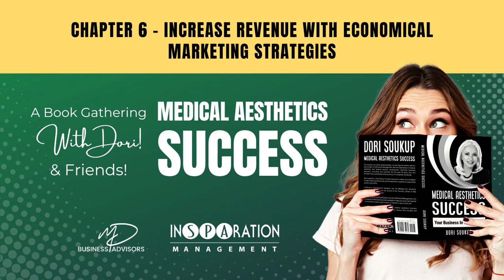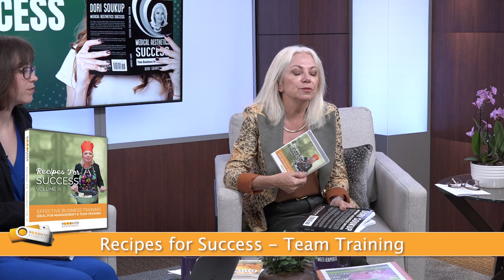Chapter 6 - Increase Revenue with Economical Marketing Strategies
A Book Gathering with Dori Soukup's latest book, Medical Aesthetics Success, Your Business in The Black. In this book, Dori reveals the latest medical aesthetics business strategies and solutions to help readers improve their businesses and be profitable!

In this episode, Dori and Dani discuss Chapter 6, Increase Revenue with Economical Marketing Strategies. They delve into methods to attract and compliment potential clients with gift cards or spa dollars.  This classic method is economical and it self-generates leads!  Also learn how to manage your team's social media posting to protect your brand and maximize your online traffic and conversions.  Referral Marketing is an important part of your business and Dori brings you the tools you need to build this key performance indicator.  Learn how to increase your referrals.

If you are a medical professional such as a nurse injector, aesthetician, medical director, laser tech, medical spa owner, or hold any position within the medical spa industry you will greatly benefit from watching the Book Gathering!

and get your copy!

Want to listen to the book? Get an audible version of Dori's latest book, Medical Aesthetics Success, Your Business In The Black here:

✅ RECEIVE YOUR FREE GIFTS ✅

✅  COMPLIMENTARY SUCCESS PLANNING SESSION
Are You Ready To Elevate Your Success But Not Sure Where To Start?

✅  FREE MEDICAL SPA BUSINESS WEBINARS
Here you will find complimentary access to all sorts of
spa & medispa business tools to help you experience growth & success!

✅  MEDICAL SPA CAPACITY CALCULATOR
The Capacity Calculator is an Excel spreadsheet that is pre-formatted to automatically calculate your approximate space capacity. Simply fill in the yellow cells and you will get an estimate as to what capacity you are currently running and what your true potential is!

-- ✴️STRATEGISTS TO HELP YOU IMPROVE YOUR MEDICAL AESTHETIC BUSINESS ✴️ --

✅  THE MILLIONAIRES’ CIRCLE
Are you stuck in the six figure arena or maybe you want to make millions either way, attending the Millionaires’ Circle seminar will arm you with what you need to do to make your business produce millionaires and be super profitable. It’s time to start your transformation.

✅  WRITE YOUR BOOK IN 1 WEEKEND
Becoming a published author is easy when you attend the Write Your Book Seminar in One Weekend! We have helped many medical professionals, entrepreneurs become published authors and become influencers within their communities.

✅  LEAP AHEAD SEMINAR
Attend the Leap Ahead seminar and gain a complete BLUEPRINT on how to operate your medi spa or day spa SUCCESSFULLY! Discover systems and solutions that are easy to implement and make a difference in your business!

✴️✴️  INSPARATION MANAGEMENT ON SOCIAL ✴️✴️

There are hundreds of FREE videos to watch on the InSPAration Management YouTube channel to help you with your Medical Spa, Day Spa, Resort Spa, or Wellness Center!